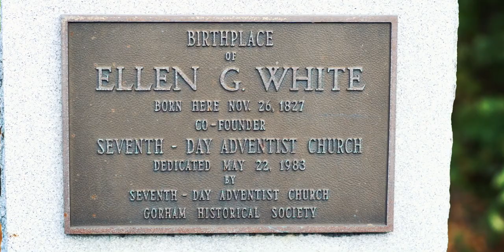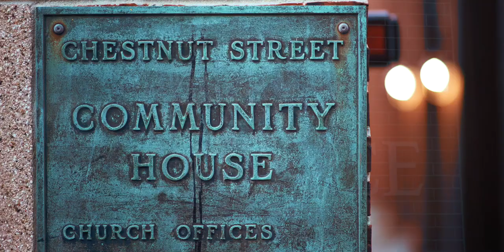07 Ellen White - Primeros años - Lineage